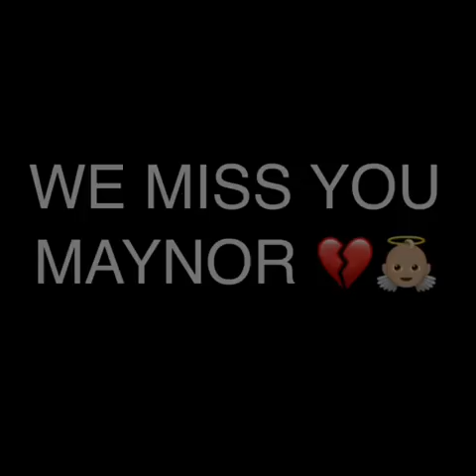Mr J - Todo fuera diferente si estubieras aqui 💔👼🏼